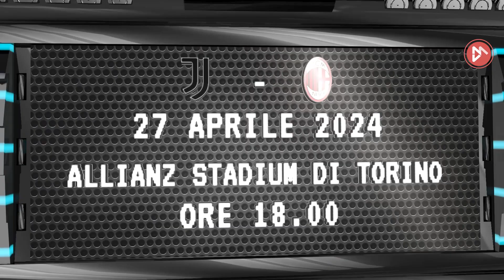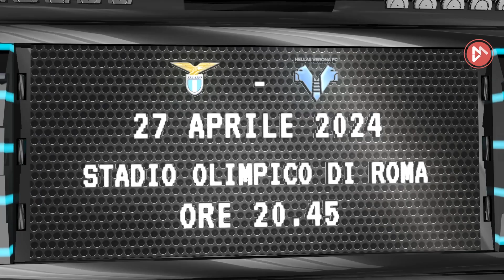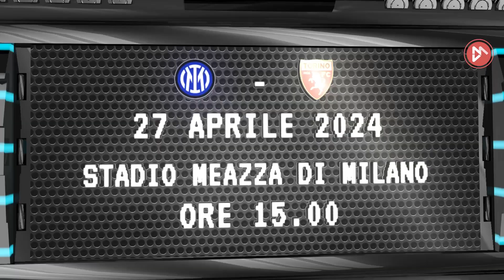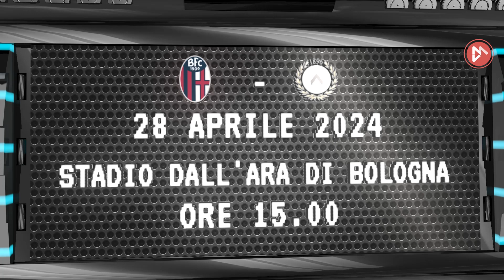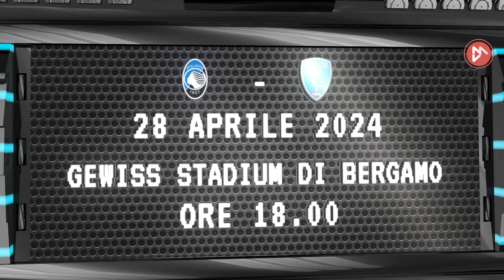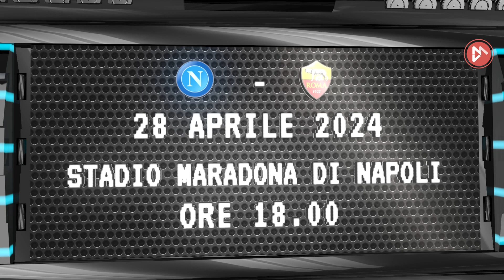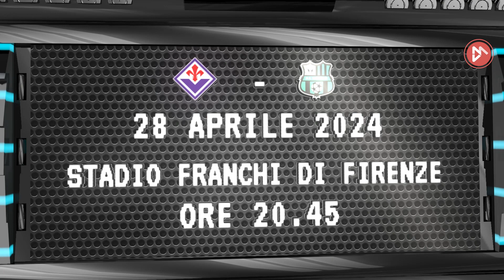34^ GIORNATA: dalla festa scudetto inter a juventusmilan e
La preview del 34esimo turno di Serie A: apre Frosinone-Salernitana, domani la festa dell'Inter e il big match Juventus-Milan. Domenica al Maradona Napoli-Roma

Tutto quello che c'è da sapere sul prossimo weekend di